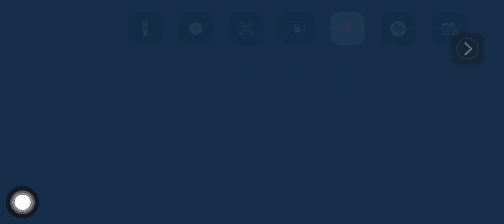Hungry shark death sound